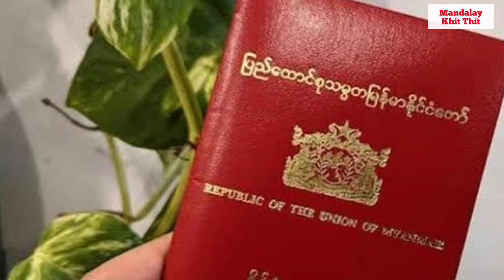Mandalay Khit Thit သတင်းဌာန၏ ဧပြီလ ၂၀ရက် ညပိုင်း သတင်းအစီအစဉ်